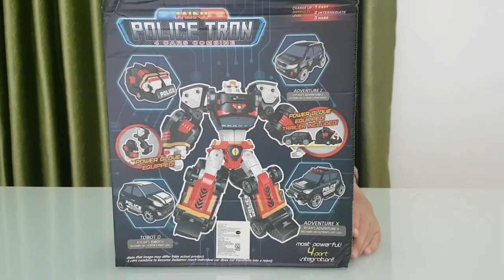Unboxing Mainan TOBOT Deltatron Police Tron | Robot Jadi Tiga Mobil Polisi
Mau lihat seperti apa keseruannya? Yuk langsung aja kita lihat videonya teman-teman.